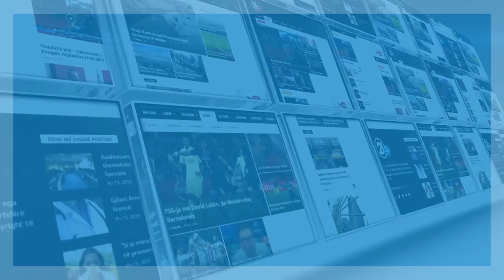Të mirat e agjërimit në shëndetin tonë